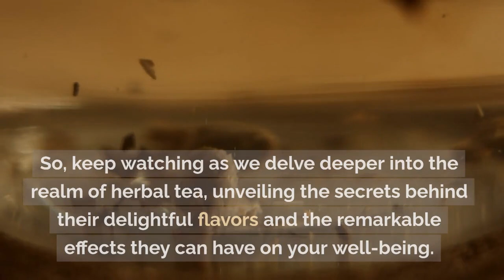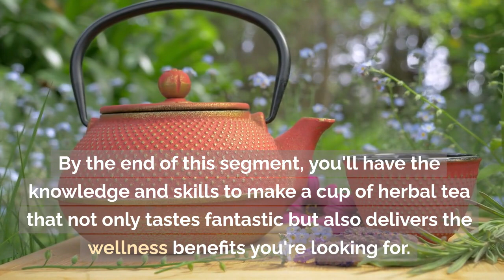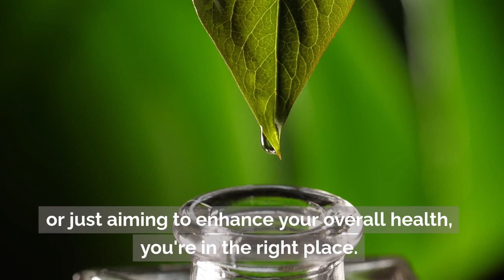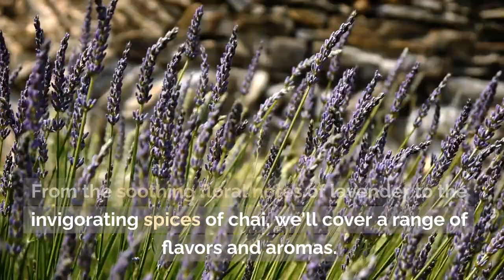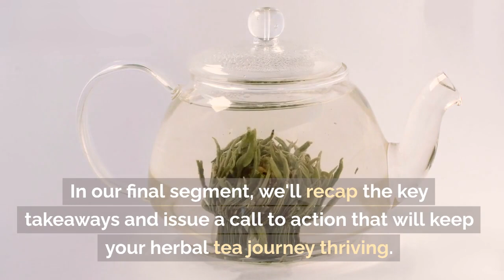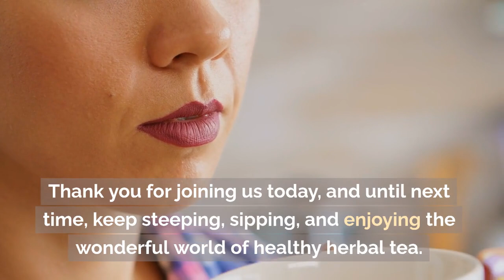The Effects and Enjoyment of Healthy Herbal Tea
Description:
"Welcome to a world of wellness and flavor! 🍵 Join us in this enlightening journey as we explore 'The Effects and Enjoyment of Healthy Herbal Tea.' 🌿 Discover the secrets of brewing the perfect cup, unravel the remarkable health benefits, and indulge in a delightful tasting session that will awaken your senses.

From soothing chamomile to invigorating peppermint, we'll guide you through a diverse array of herbal tea varieties that can transform your daily routine. Learn how to make herbal tea a therapeutic part of your life and enhance your well-being naturally.

Don't miss out on this aromatic adventure! Whether you're a seasoned tea connoisseur or just beginning your tea journey, there's something for everyone. Cheers to your health and happiness! 🌱✨ HerbalTea Wellness TeaLovers"